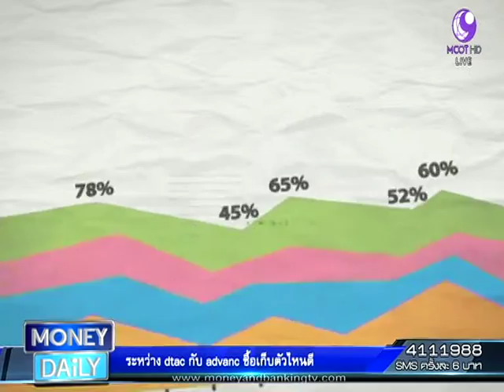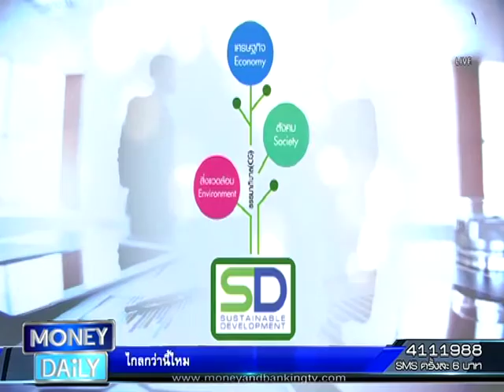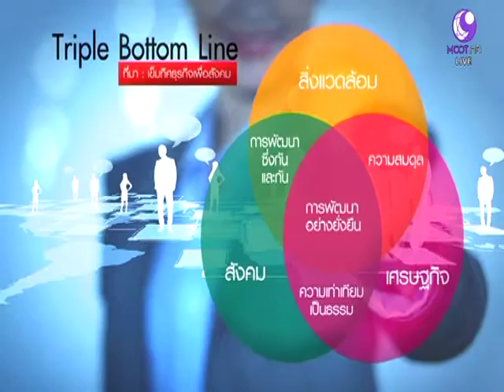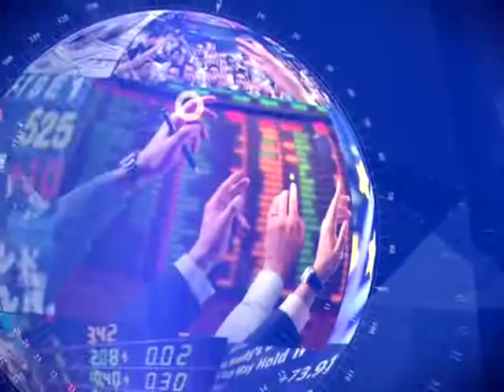Money Daily 7 ตุลาคม 2558 ช่วงที่ 2